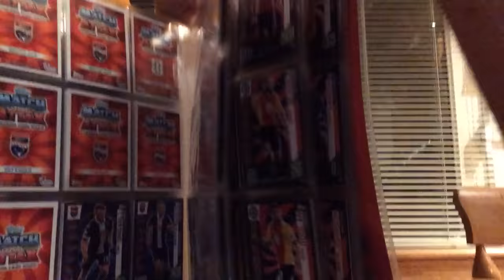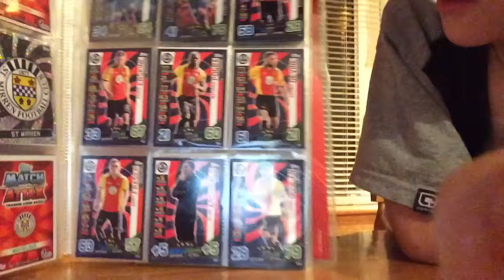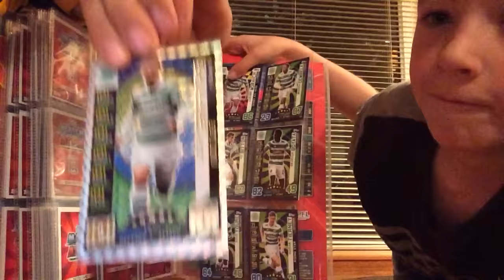Me and Liam boing match attack Scottish league we might do some premier league match attack